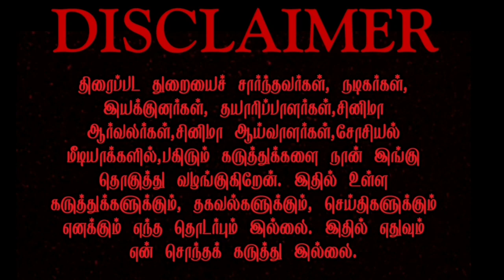Pathan worldwide box office | பதான் ஆயிரம் கோடி வசூல் செய்து சாதனை | Shahrukh Khan